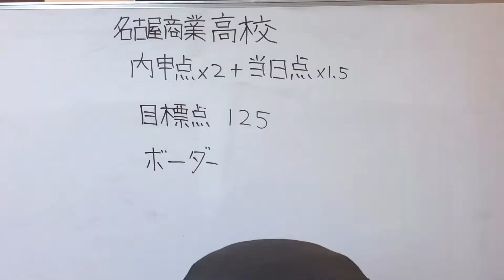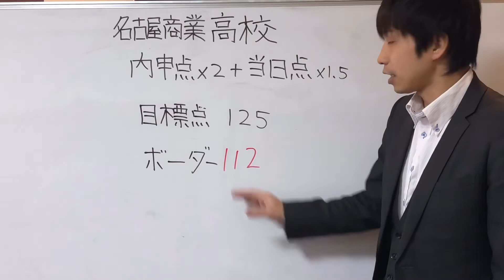【ボーダー、目標点】名古屋商業高校 愛知県公立高校入試 2020(令和2年)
愛知県公立高校入試　名古屋商業(CA)
ボーダー、目標点　2020(令和2年)

mail
TEL
開明塾　@449stary